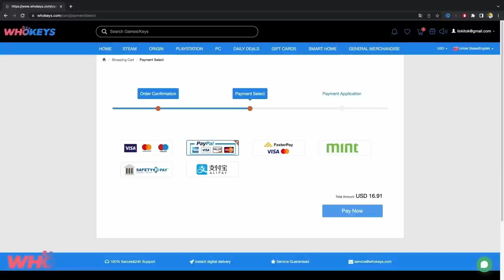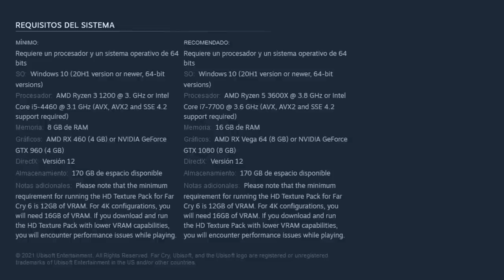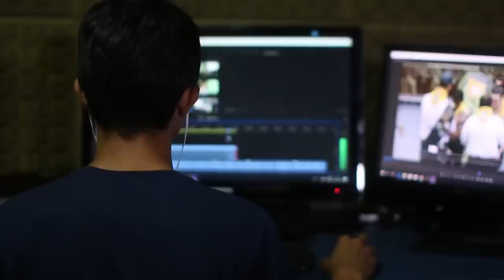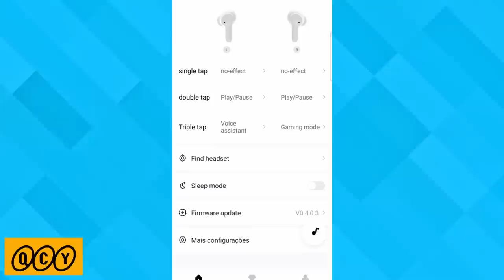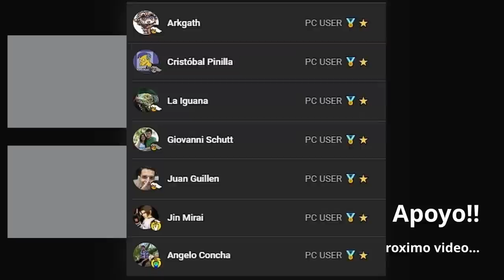¿Las tarjetas gráficas de 8GB ya no son suficientes para los videojuegos? ¡Descúbrelo aquí!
𓀞𓀟𓀠𓀡𓀢𓀣𓀤𓀥𓀦𓀧𓀨𓀩𓀪𓀫𓀬𓀀𓀞𓀟𓀠𓀡𓀢𓀣𓀤𓀥𓀦𓀧𓀨𓀩𓀪𓀫𓀬𓀀𓀣𓀤𓀥𓀦𓀧𓀨𓀩𓀪𓀫𓀬𓀀𓀣𓀤𓀥𓀦𓀧𓀨𓀩𓀪𓀫𓀬𓀀

𓀞𓀟𓀠𓀡𓀢𓀣𓀤𓀥𓀦𓀧𓀨𓀩𓀪𓀫𓀬𓀀𓀞𓀟𓀠𓀡𓀢𓀣𓀤𓀥𓀦𓀧𓀨𓀩𓀪𓀫𓀬𓀀